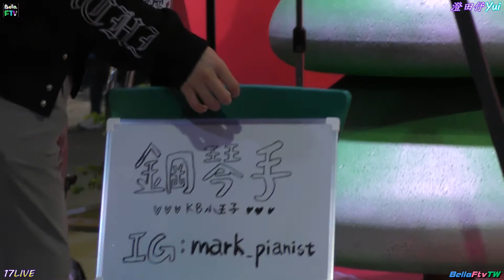2018【17音樂派對】小提琴美少女♪直播主☀澄田伃Yui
201812/15-1/1台北信義香緹大道~17唱響街頭音樂派對嗨起來!小提琴直播主♪澄田伃(謝謝❤17直播主Yui活力演奏!)